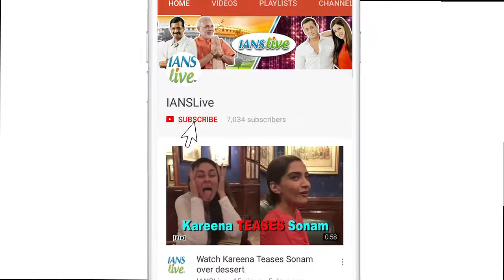Kareena, Akshay, Ravi Shastri & others graces the Lokmat Maharashtrian awards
Indeed, Bollywood celebrities have responsibility beyond just entertaining the masses to aware people about relevant issues. This year, Lokmat Maharashtrian Award felicitated two actors from our industry, who knows their responsibility well to aware people. After delivering films such as PadMan and Toilet: Ek Prem Katha, Akshay Kumar  was awarded as the Social influencer at Lokmat Maharashtrian of the Year by Chief Minister Devendra Fadnavis. Another actor, who has been honoured is the iconic Kareena Kapoor Khan.  Well known personalities like Indian Cricket Team Head Coach Ravi Shastri, Veteran actor Jeetendra, Lyricist & CBFC Chief Prasoon Joshi, along with many Marathi actors also attended the award ceremony.